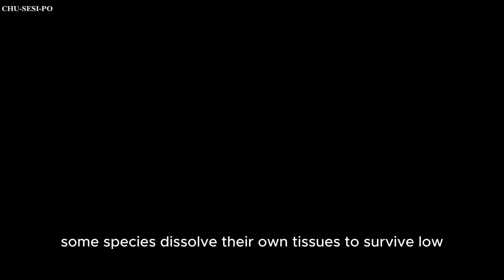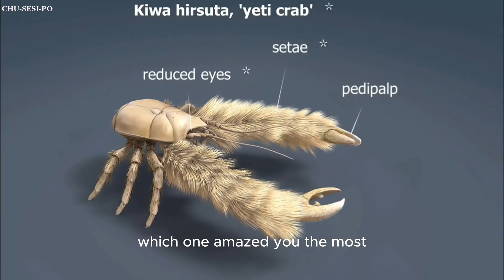8 Unbelievable Sea Creatures That Can’t Survive Underwater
‪@WorldWilderness(World Wilderness)‬
Dive into the ocean’s strangest secrets with us as we explore 8 unbelievable sea creatures that can’t survive underwater—at least not in the way you’d expect! From the Mangrove Killifish that lives out of water for months to the Pacific Leaping Blenny that hops on land, these creatures break all the rules. Discover the Mudskipper, a fish that climbs trees (amphibious fish), the Atlantic Wolffish that thrives in freezing waters, and the Coconut Octopus, the ocean’s ultimate tool user. Plus, meet the Sea Cucumber, the Flying Fish, and the Yeti Crab—each with its own mind-blowing adaptations.

Nature is full of surprises, and these creatures prove just how wild the underwater world can be. Which one amazed you the most?